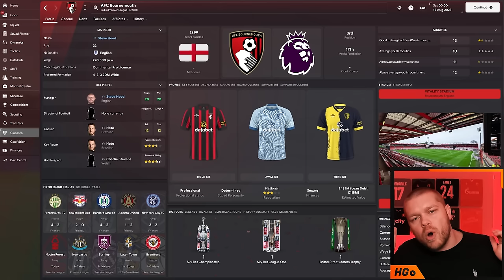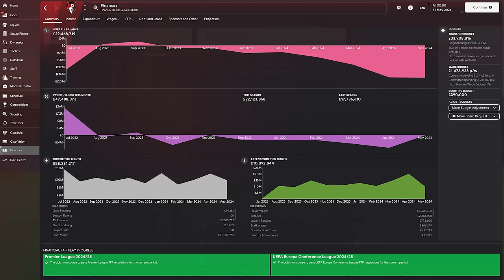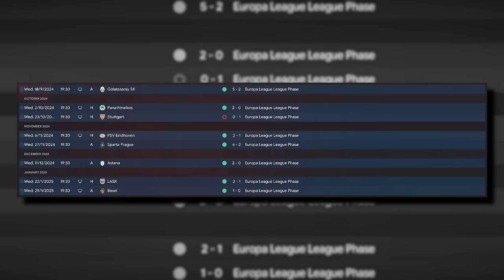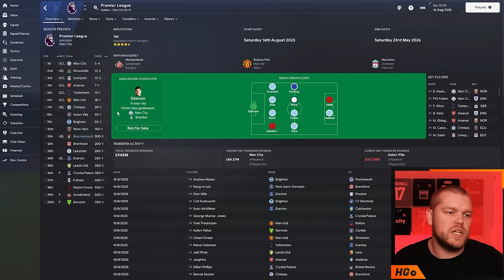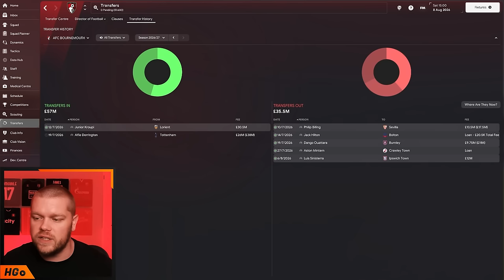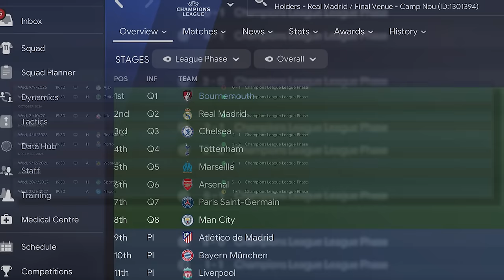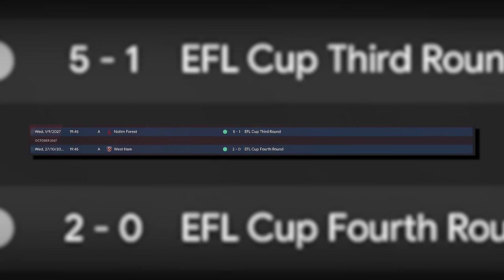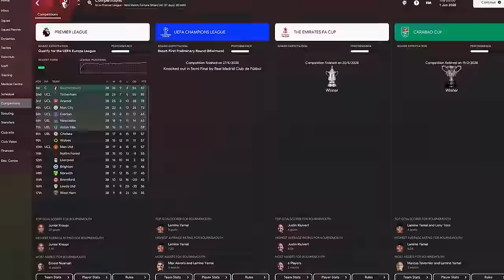I Rebuild BOURNEMOUTH Signing U21s ONLY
Bournemouth have participated in the Premier League for six of the last eight seasons with their best result being a 9th placed finish in the 2016/17 season.

Over the past couple of seasons, their focus has turned to recruiting talented youngsters signing the likes of Milos Kirkez, Max Aarons, and my boy Alex Scott.

Today we take over the manager’s seat at Bournemouth and will try to take them to a Premier League title while only signing players who are 21 or younger.

Can we prove Alan Hansen wrong and win something with kids?

00:00 - Intro
00:38 - Bournemouth Rebuild Season One
06:21 - Bournemouth Rebuild Season Two
15:41 - Bournemouth Rebuild Season Three
24:37 - Bournemouth Rebuild Season Four
31:42 - Bournemouth Rebuild Season Five

𝘼𝙗𝙤𝙪𝙩 𝙈𝙚